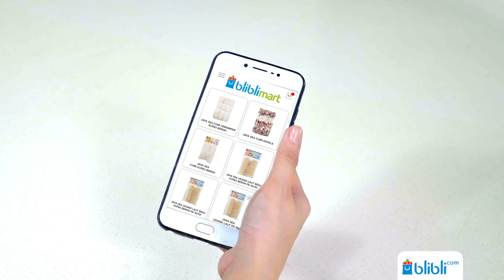Spaghetti Lidah Cabai Hijau | Tastemade Indonesia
With @bliblidotcom
Gurihnya Lidah Cabai Hijau yang dipadukan dengan lembutnya spaghetti.